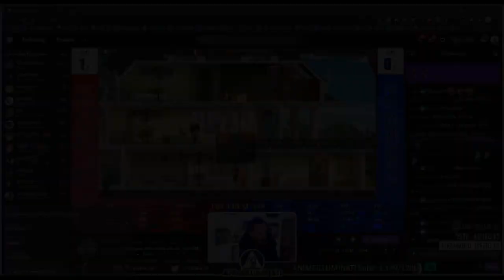Daru Saves A Guilty Gear Strive Team Exhibition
Thanks to these channels for streaming the event!

Intro: 0:00
Match 1: 0:45
Match 2: 6:55
Match 3: 15:05
Match 4: 20:57
Match 5: 24:52
Match 6: 31:58